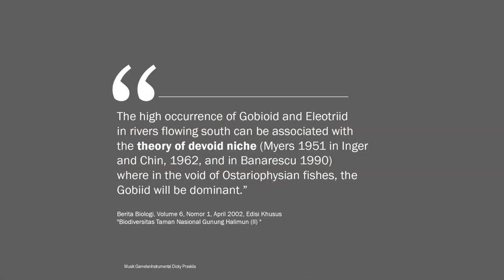BADC2022 / Fast flowing stream on the south side mount Halimun, 100 MASL, Indonesia, 264 L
List of fishes: Sicyopterus microcephalus, Stiphodon elegans